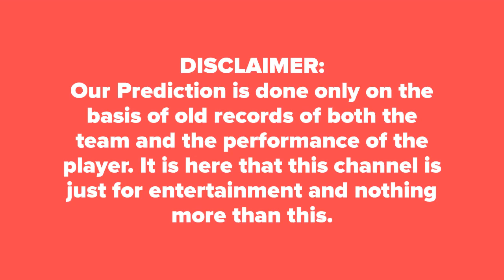MLR vs SYS Today BBL 2018-19 12th Match Prediction आज का मैच कौन जीतेगा★DREAM11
Who Will Win Today Match Sixer Vs Renegades BBL 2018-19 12th Match Big Bash League Today Match Prediction Sixer vs Renegades ★आज का मैच कौन कौन जीतेगा★DREAM11★ TOSS Prediction ★ MATCH Prediction ★ Big Bash League★ Playing at Docklands Stadium, Melbourne at 29  December 2018, 1.45 PM.

SYS Dream 11 Players List: Aaron Finch(c), Cameron Boyce, Daniel Christian, Tom Cooper, Zak Evans, Marcus Harris, Mackenzie Harvey, Jon Holland, Tim Ludeman, Joe Mennie, Mohammad Nabi, Kane Richardson, Will Sutherland, Chris Tremain, Beau Webster, Cameron White, Jack Wildermuth, Us
MLR Dream 11 Players List: Travis Head(c), Wes Agar, Alex Carey, Michael Cormack, David Grant, Colin Ingram, Ben Laughlin, Jake Lehmann, Michael Neser, Liam O Connor, Rashid Khan, Matthew Short, Peter Siddle, Billy Stanlake, Jake Weatherald , Jonathan Wells, Nick Winter, Cameron Va